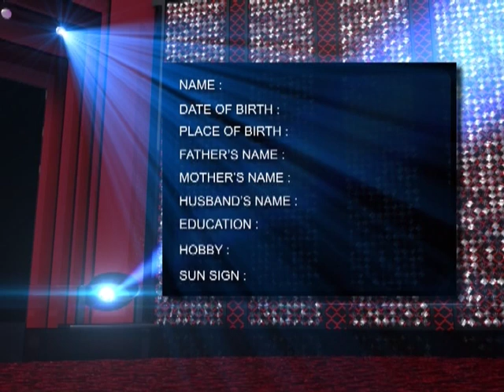Kalakar P1 Nirmali Borah I RamdhenuTV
Ramdhenu is the first exclusive music and life style satellite TV channel from north east india launched  by Pride East Entertainments Private Ltd as their third venture after News Live and Rang. It positions to cater music and infotainment while enhancing on promoting the known and also the lesser known folk music and culture of NE region along its ethnic life style to the main stream across the nation In response to the market study report conducted by our in-house research team we try to cater colors of music and place our channel in a position from where we could focus on youth in the age group of 16-28 yrs M/F as core TG keeping the buffer on both ends as and when celebrative occasions demand. Music being the major content in the ratio balance of both Hindi and Assamese is concerned; North Eastern Life Style will have special screen presence in the format of folk music and culture, travelogue, fashion, trend and food show etc.